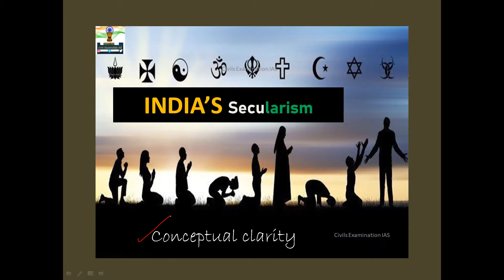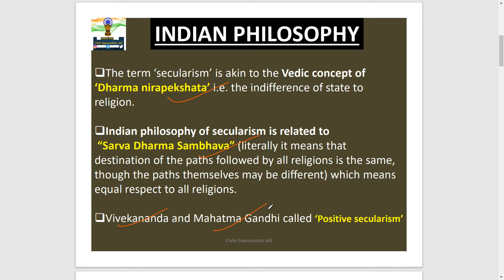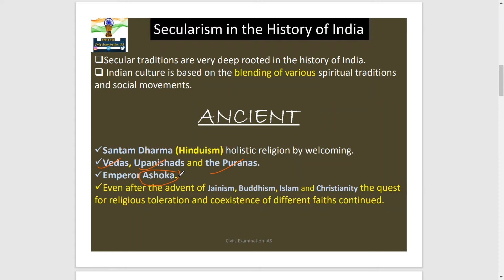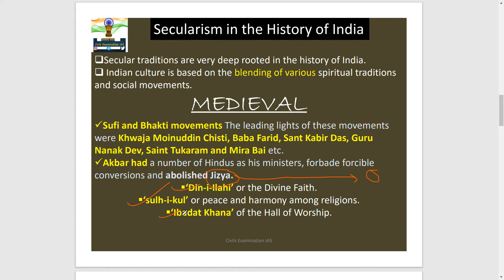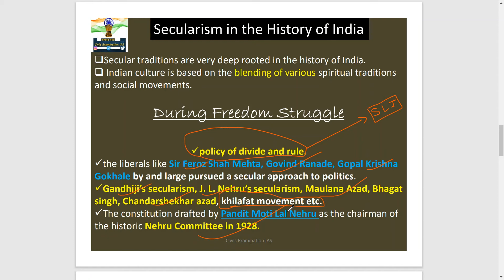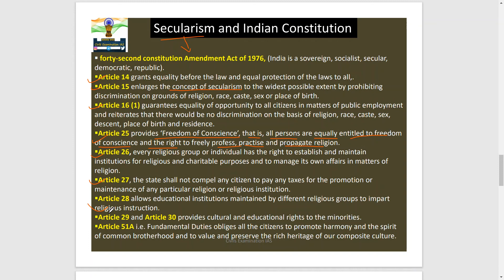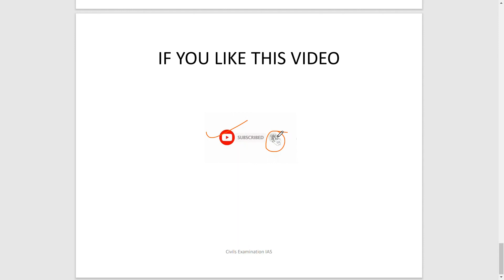सेकुलरिज्म / धर्मनिरपेक्षता secularism in Indian context || UPSC IAS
UPSC IAS CivilServices secularism India The term “Secular” means being "separate" from religion, or having no religious basis. A secular person is one who does not owe his moral values to any religion. His values are the product of his rational and scientific thinking. Secularism means separation of religion from political, economic, social and cultural aspects of life, religion being treated as a purely personal matter. it emphasized dissociation of the state from religion and full freedom to all religions and tolerance of all religions. It also stands for equal opportunity for followers of all religions, and no discrimination and partiality on grounds of religion. upsc mains previousyearpapers..
The Civil Services Examination is a nationwide competitive examination in India conducted by the Union Public Service Commission for recruitment to various Civil Services of the Government of India, including the Indian Administrative Service, Indian Foreign Service, Indian Police Service etc.
we are here to become a part of YOUR journey towards your goal
to enjoy all those videos AND TO APPRECIATE OUR WORK...